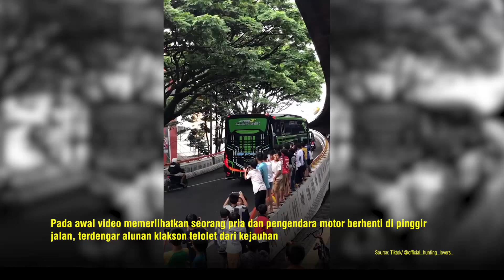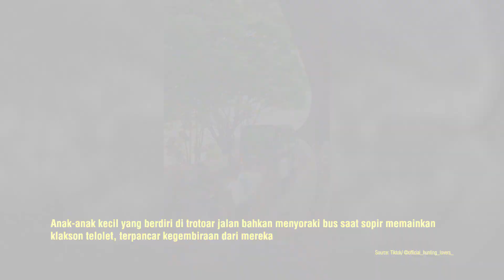Momen Ceria , Bus Mainkan Klakson Telolet di Pinggir Jalan Bikin Bocil Auto Bersorak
OTOSIA.COM - Sebuah video yang diunggah oleh akun TikTok @official_hunting_lovers_ pada Selasa (12/3/2024) menampilkan momen yang menggemaskan di pinggir jalan. Di awal video, seorang pria dan seorang pengendara motor terlihat berhenti di pinggir jalan. Suara klakson telolet dari kejauhan mulai terdengar, memberikan petanda bahwa ada sesuatu yang menarik perhatian.

Tiba-tiba, sebuah bus berwarna hijau melintas di belokan jalan dengan asyik memainkan klakson teloletnya. Alunan klakson yang khas segera menggema di sekitar jalan tersebut, menambah suasana yang riuh.

Yang membuat momen ini semakin istimewa adalah reaksi dari anak-anak kecil yang berdiri di trotoar jalan. Mereka bersorak dan menyoraki bus dengan penuh kegembiraan saat sopir memainkan klakson telolet sambil melintas. Keceriaan mereka tak terbendung, terpancar dari ekspresi wajah mereka yang sumringah.

Tag Relevan:

    BusHijau
    KlaksonTelolet
    AnakAnak
    Trotoar
    Kegembiraan
    Sorakan
    Antusiasme
    JalanRaya
    PeristiwaUnik
    Keajaiban
    VideoViral
    Hiburan
    Transportasi
    KomunitasAnak-Anak
    KisahMengharukan